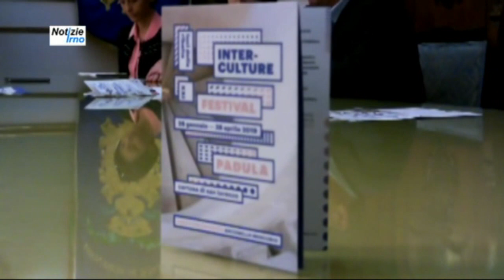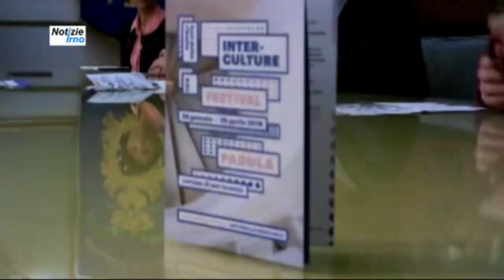Torna a Padula la XXI edizione di "Luci della Ribalta" - notizieirno.it#